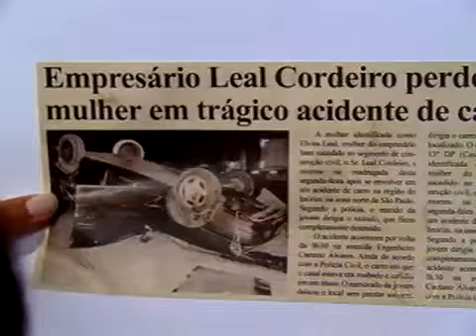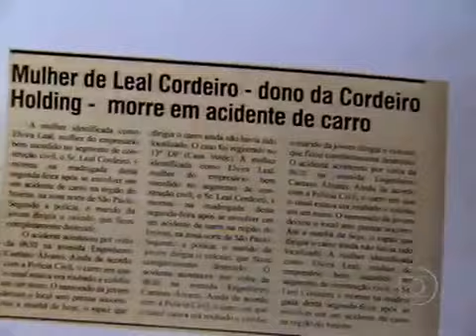Tempos Modernos - Capitulo 35 - Parte 4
Tempos Modernos